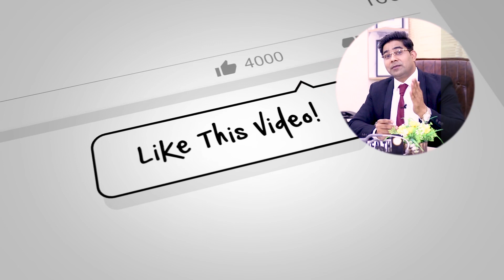Dalchini khane ka Khas tarika | Cinnamon Benefits in urdu By Dr Fiaz | Dalchini ke Fayde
dalchini ke fayde in urdu,cinnamon benefits in urdu Hindi ,dalchini khane ka sahi tarika by Dr Fiaz ,dalchini ka sahi istemal In Herbal,dalchini ke fayde nuksan by Dr ,dalchini aur doodh ke fayde By Herballife,dalchini se ilaj in urdu,dalchini for weight loss in urdu,use of dalchini in weight loss,dalchini,dalchini khane ke fayde,dalchini se ilaj,urdu tips,health tips in urdu by Dr Fiaz